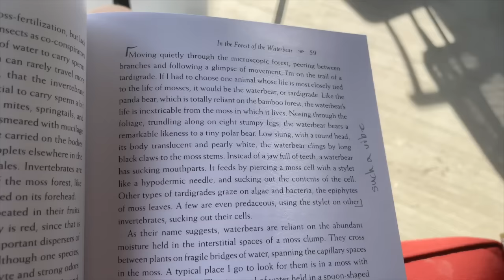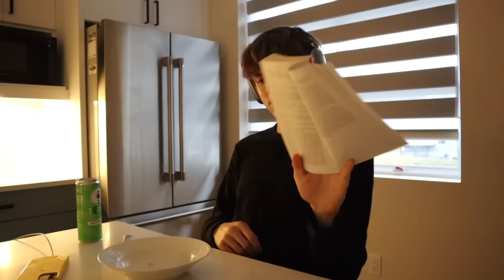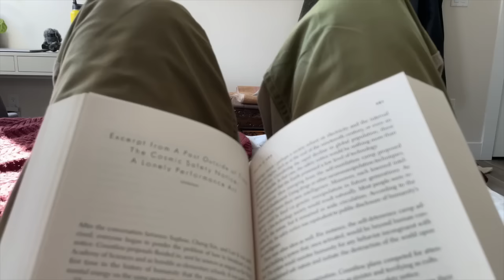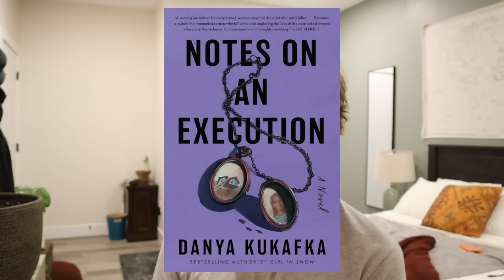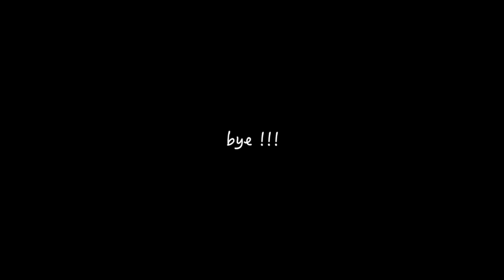building a routine out of desperation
Hello Autumn

frequently asked questions:
Q: when are you planning on falling in love...?
A: when i feel secure in my self and not just career-wise but identity and being... if you can't love yourself how in the hell are you gunna love somebody else... can i get an amen up in here? ...now let the music play!